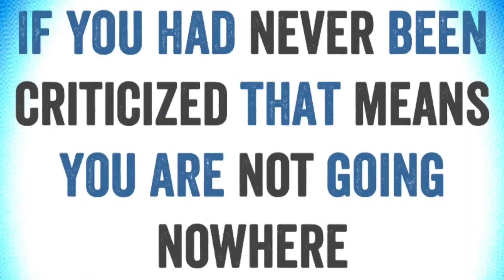Prophet Paul Jackson || Introduction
To support this ministry and help us continue to reach people all around the world

 Anointed Preaching and Teaching that will transform your life, Be Heal and Deliver. Prophetic Revelation of the Lord Jesus Christ, feel the Power of God in your life from a true Servant of God Prophet Paul Jackson.